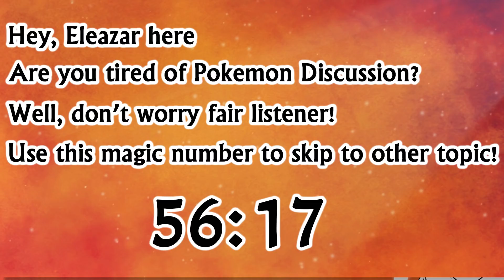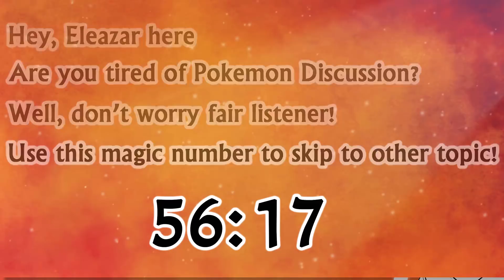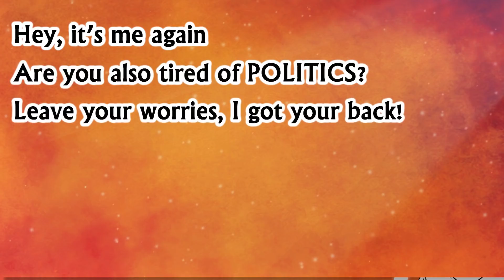Sugar & Concerts - The Pro Crastinators Podcast, Episode 186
This is definitely not Pokemon & Politics 2

Pokemon Discussion
Starts // 0:07:45
Ends // 0:56:30

Politics Discussion
Starts // 0:56:30
Ends // 1:10:08

0:30:59 - Fake Galarian Basculin

1:11:30 - Royal Albert Hall

1:19:32 - “Half in the Bag Episode 95: The Visit and Turbo Kid” by RedLetterMedia

VOICEMAILS START AT 1:23:45

Edited by Eleazar